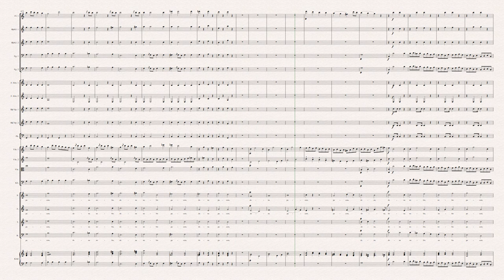[Sheet music] Franz Bühler (1760-1823) - Missa solemnis, Op.3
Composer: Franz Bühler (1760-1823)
Work: Missa solemnis, Op.3
World Premiere: Yes
Software: Sibelius 7.5 + Note Performer 3

Franz (Gregor) Bühler [Bihler, Pühler]
(Unterschneidheim, 12 April 1760 - Augsburg, 4 Feb 1823)

German composer. He received his musical education at the minorite monastery of Maihingen, at the Benedictine abbey of Neresheim and at the Jesuit school in Augsburg in 1777. In 1778 he entered the Benedictine abbey of Donauwörth; he took vows in 1779, adopting the monastic name of Gregor, and was ordained priest on 5 June 1784. After obtaining permission to live outside the community in 1794, he became Kapellmeister and composer at the Palazzo Menz in Bolzano, and in 1798 at the latest assistant organist at the parish and collegiate church there. From 1801 to 1822 he was Kapellmeister of Augsburg Cathedral. As a composer Bühler was influenced especially by J.M. Demmler and Antonio Rosetti. Settings of the mass are at the heart of his extensive output, which ranges from simple hymns to the monumental Passion oratorio Jesus, der göttliche Erlöser and includes over 100 publications; careful instrumentation, attention to the interpretation of words and distinct early Romantic tendencies are notable features of his music. After the secularization of 1802–3, Bühler composed sacred works (mostly published by Lotter and Böhm of Augsburg) suitable for simple circumstances. Interest in his sacred music was aroused in America and England when a transcription of a Mass in F was published by the Handel and Haydn Society of Boston in 1832. Between 1840 and 1876 other arrangements and vocal scores were published in London, Paris and Cincinnati, and were distributed in Boston, New York and Mexico. Bühler also wrote several pedagogical and theoretical works.